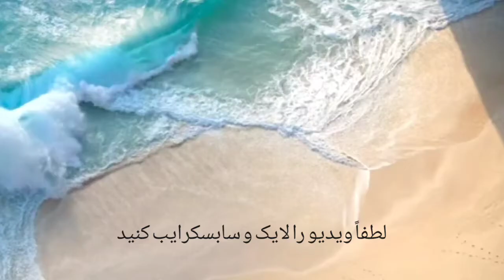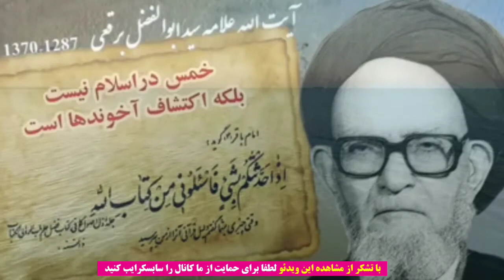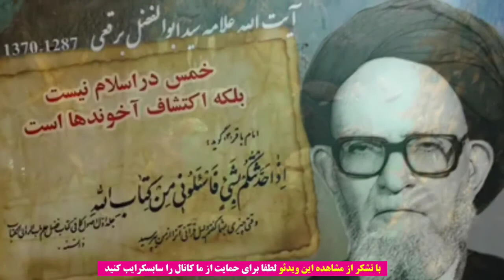خمس در اسلام نیست بلکه اکتشاف آخوندها است_نصایح مرحوم آیت الله برقعی برای برادران شیعه